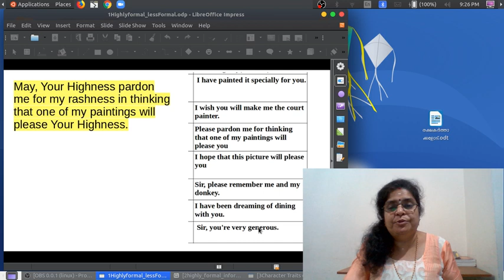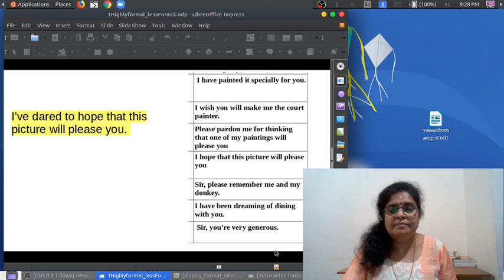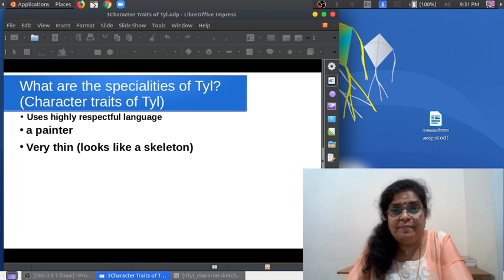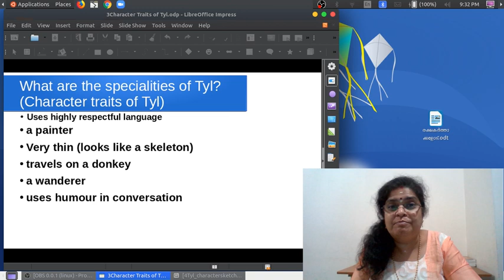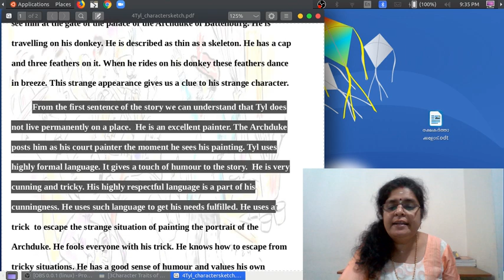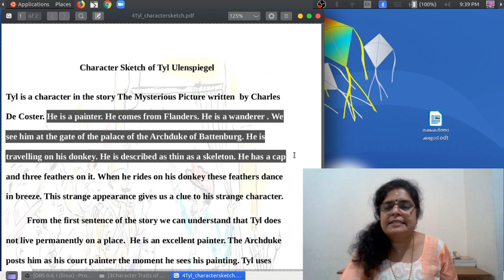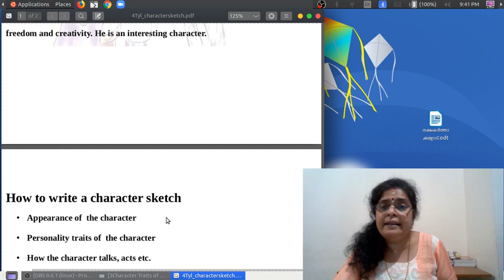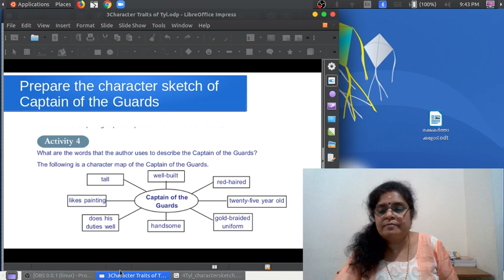The Mysterious Picture : Class 6 : Character Sketch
Watch the class, My dears. Don't forget to note down important points.